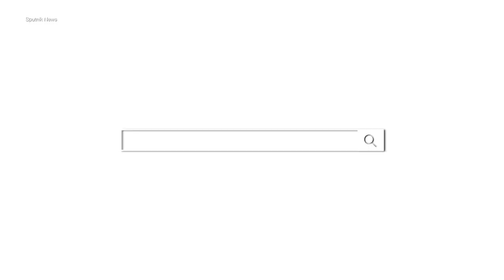EDGE Fast 5 : 03/25/22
EDGE Fast 5 : 03/26/22Bennett married, Monroe up for sale and Lil Naz is back. This and much more on EDGE Fast 5!